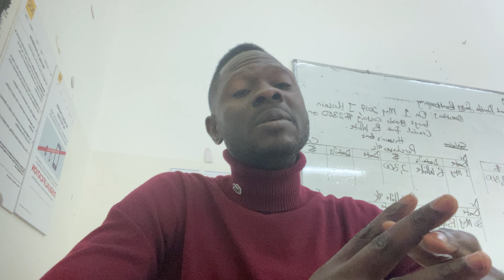Accounting 🧾 A’Level(Explanations on Capital Gearing and ways to increase or decrease it)